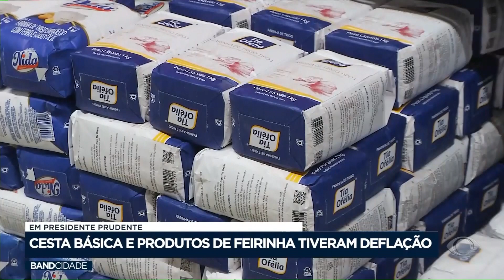Cesta básica e produtos de feirinha tiveram deflação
Os índices de preços Toledo, mostrou que os produtos da feirinha e cesta básica, tiverem deflação nos mercados de Presidente Prudente.